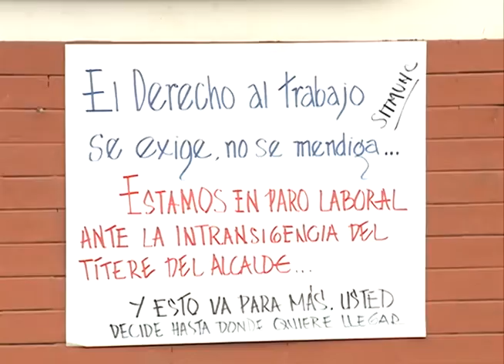Protestas alcaldía Nueva Concepción